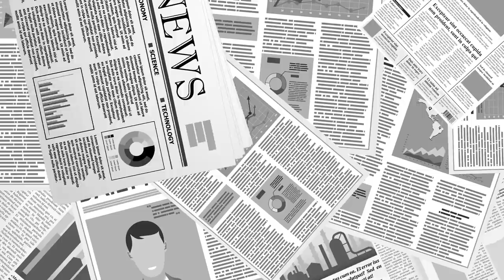압수수색, 기자회견 / 강연재 변호사 [너알아TV]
Bitcoin : 3MTW849AkP2ftLeSK2teZHMmzLu7Z83s9U